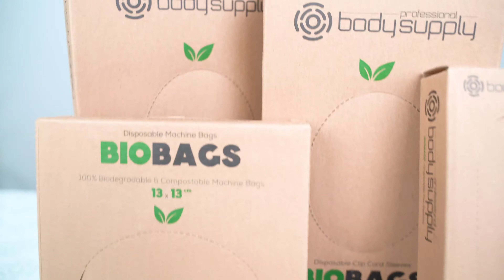Black BioBags - Nuova linea Tattoo Eco Friendly [Novità 2020]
Scopriamo la libea BioBags, la linea ecologica per l'anticontaminazione degli strumenti e delle superfici specifica per il tatuaggio. una linea di prodotti specificatamente sviluppati per la prevenzione della contaminazione crociata durante il tatuaggio, prodotti indispensabili per la copertura monouso del vostro strumentario. I prodotti sono bustine nere (uniche sul mercato di questo colore) biodegradabili e compostabili, che ci permettono di ridurre l'impatto ambientale, utilizzandole al posto delle classiche buste di plastica.

I prodotti della linea sono:
- Copri CLIP CORD - 200 pezzi
- Copri SPRUZZETTA - 200 pezzi
- Copri MACCHINETTA - 200 pezzi
- Copri PENNA - 200 pezzi

Vi ricordiamo che potete contattarci tramite e-mail o messaggio sul nostro profilo Facebook, oltre che sulla chat del nostro sito.

Questo video è stato realizzato da Professional Body Supply.